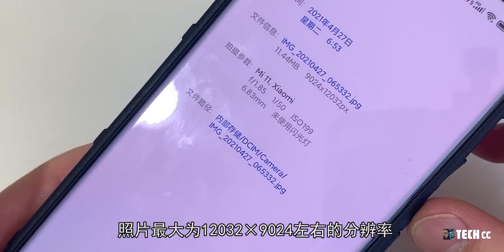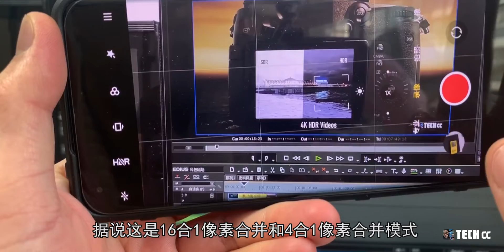震撼！三星即将问世2亿像素镜头！